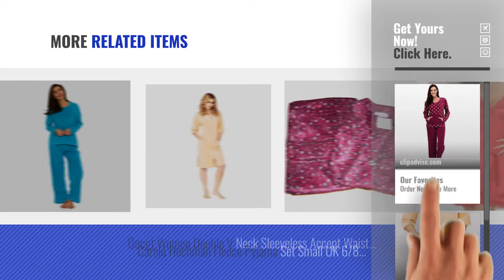Top 10 Carole Hochman Nightwear Clothing [2018]: Womens Warm Fleece Winter PJ Pyjama Set Night Wear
New! 2019 Black Friday / Cyber Monday Women Bathrobes Deals and Updates.

Black Friday / Cyber Monday Womens Warm Fleece Winter PJ Pyjama Set Night Wear PJ's Pyjamas Sets Ladies New by Cookies and Cream

Black Friday / Cyber Monday Wanmar Company Women's Luxury Soft Cotton Bath Robe Housecoat Dressing Gown Dress Style by Wanmar Company

Black Friday / Cyber Monday Ladies Ex Marks and Spencer Fleece Pyjamas Cosy Loungewear PJs Matching Eye Mask and Bed by Generic

Black Friday / Cyber Monday Carole Hochman Pyjama Set Black & Red Snowflake Design Soft Micro Fleece Pull On Style by Carole Hochman

Black Friday / Cyber Monday Carole Hochman Pyjama Set Blue Check Design Micro Fleece Pull On Style (Medium - UK 10 / by Carole Hochman

Black Friday / Cyber Monday Carole Hochman Midnight Pyjama Set Pull On Top Long Pants Modal in Pink Floral Design by Carole Hochman

Black Friday / Cyber Monday Gocgt Womens Camisole Patchwork Lace Asymmetrical-Hem Pajamas Nightdress by Gocgt